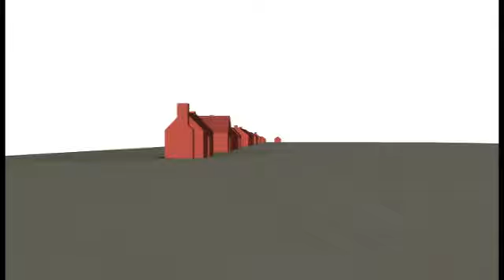Simple animated fly-through animation overlayed on Jefferson Insurance Plat